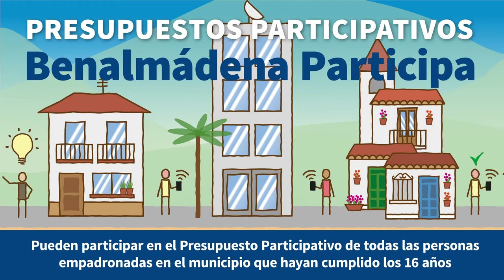Presupuestos Participativos Benalmadena 2018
Video publicitario de los Presupuestos Participativos de Benalmádena en 2018.

Los presupuestos participativos permiten a la ciudadanía decidir sobre los recursos municipales. Pueden participar en los Presupuestos Participativos todas las personas empadronadas en el municipio que hayan cumplido los 16 años.